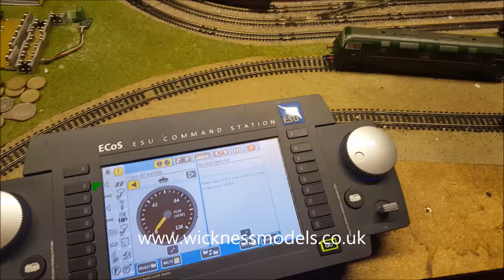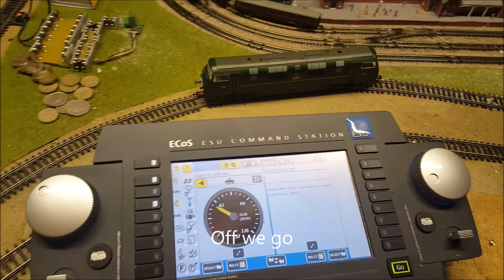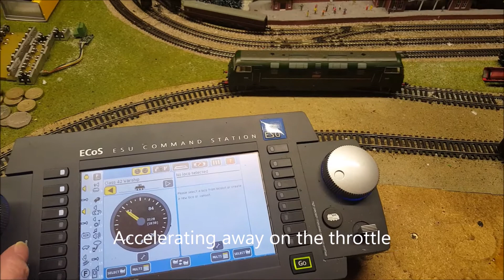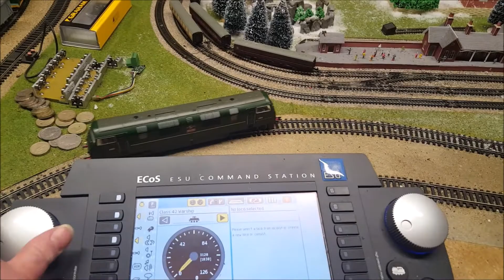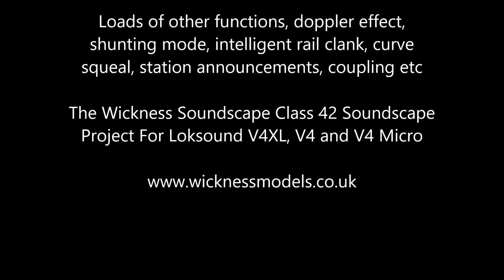Wickness Soundscape Class 42 DCC Sound Conversion Loksound V4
The Wickness Soundscape Class 42 sound project with twin engine start up and shutdown plus a multitude of other functions. Designed for driveability on your DCC throttle, ideally suited to the new Heljan O gauge Class 42 but equally happy in OO or N gauge locomotives. This model has a single sugarcube sized speaker in it which give excellent sound levels, sound levels can be increased further by introducing a further speaker in parallel, In O gauge twin base reflex speakers used with the V4XL decoder will produce amazing results